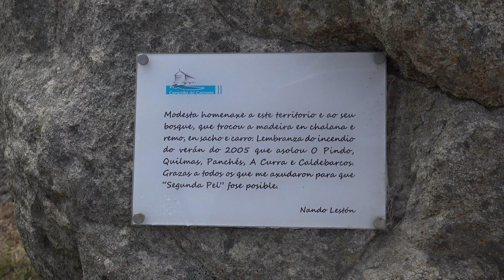Zweites Leben für verbrannte Bäume - Monte Pindo, Galicien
In der Region Monte Pindo in Galicien haben im Jahr 2005 Waldbrände verheerende Schäden angerichtet. Der Künstler Nando Lestón hat verbrannten Bäumen ein zweites Leben geschenkt.